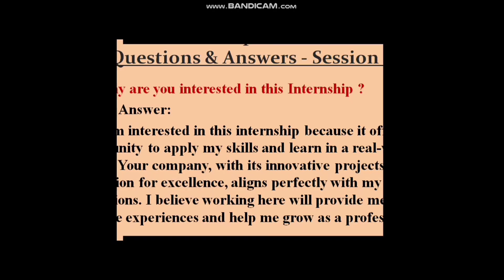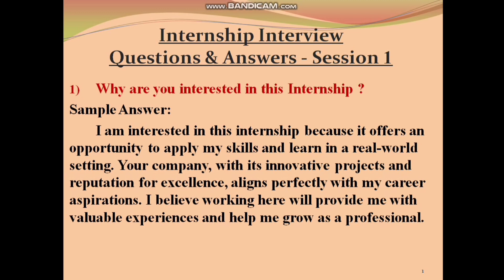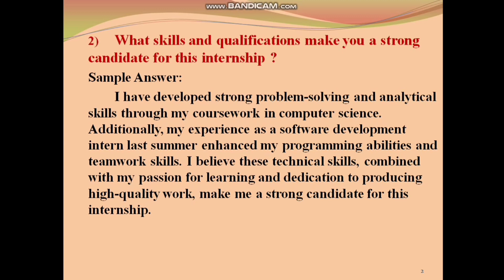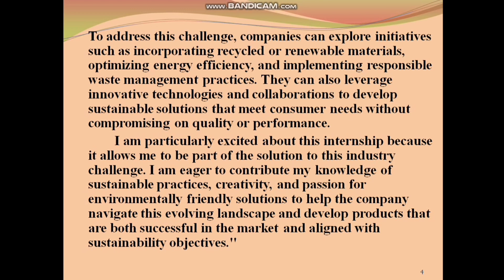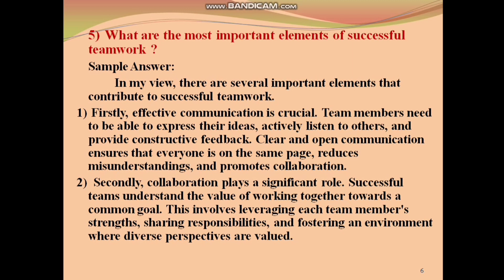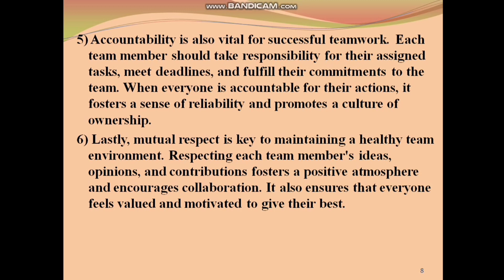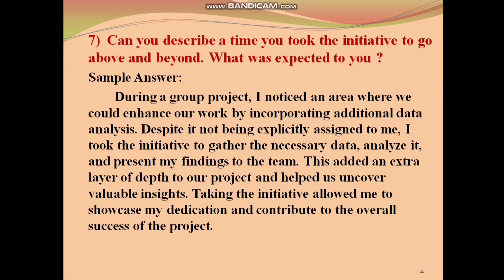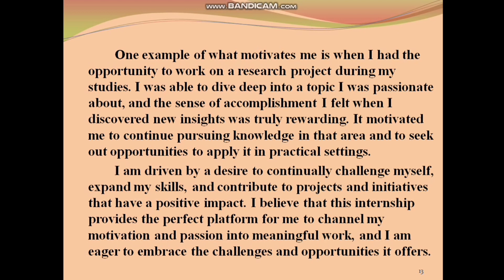Internship Interview Questions & Answers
Here are 8 Internship Interview Questions and Answers 👇
1) Why are you interested in this internship ?
2) What skills and qualifications make you a strong candidate for this internship ?
3) What do you think is the most significant challenge our industry is currently facing ?
4) What do you think sets you apart from other candidates ?
5) What are the most important elements of successful teamwork ?
6) What skills or experience do you hope to gain ?
7) Can you describe a time you took the initiative to go above and beyond. What was expected to you ?
8) What motivates you ?